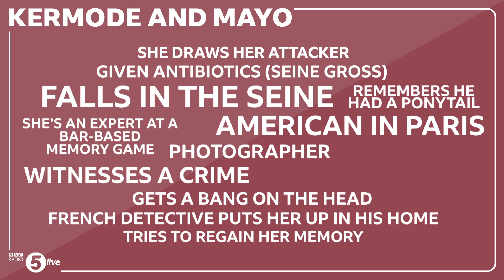WTF? - 14th January 2022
Can you help our listener name the film they watched in South Africa back in the 1990s?

Fridays at 2:30pm on BBC 5 live.